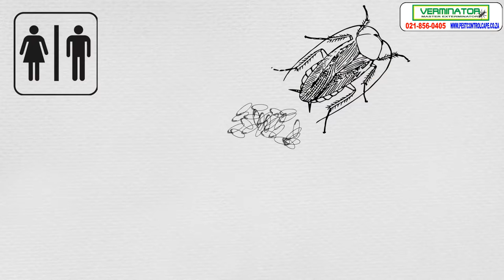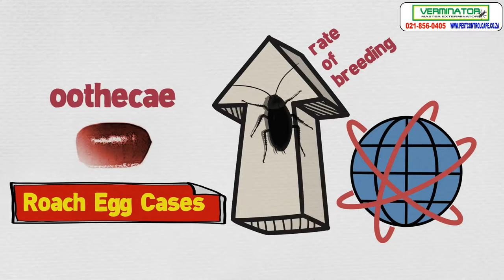Signs Confirming Cockroach Infestation in Cape Town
Verminator Pest Control Cape Town